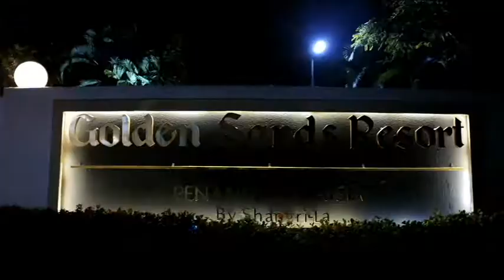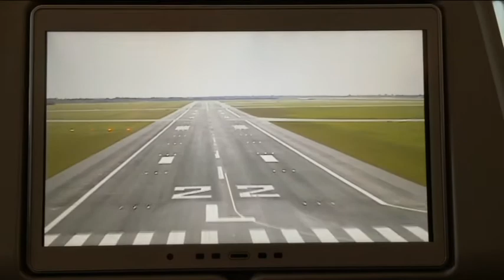MALAYSIA 2016 // 3 Weeks In 3 Min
A huge thank you to everyone who made this trip such a lovely memory! I will never forget your kindess and generosity. Mostly beacuse all the food I was given made me fat. I love fat, I'll never try to diet the free food away